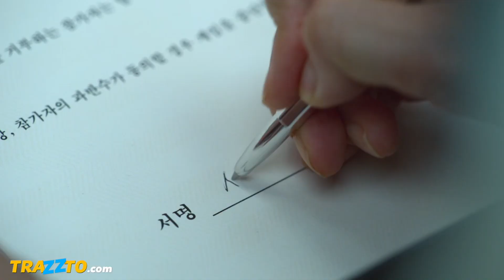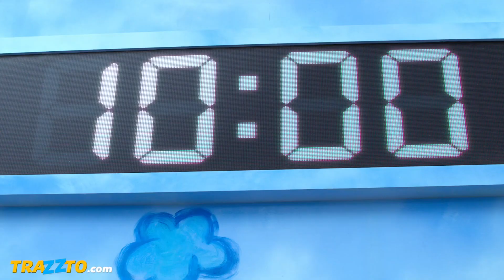EL JUEGO DEL IKEALAMAR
Existe un lugar en el que sabes cuando entras pero no cuando sales. Comienza el juego definitivo, el juego del IKEALAMAR!